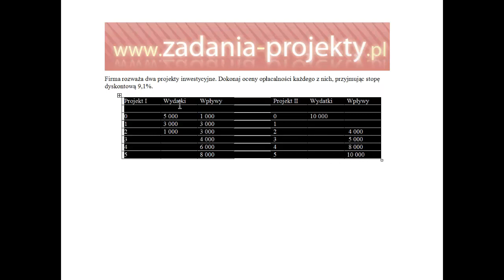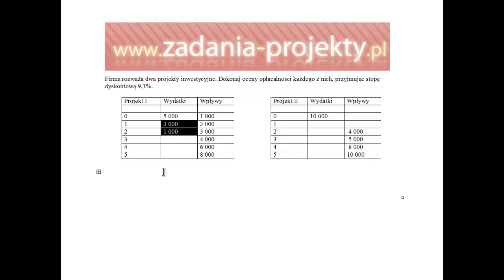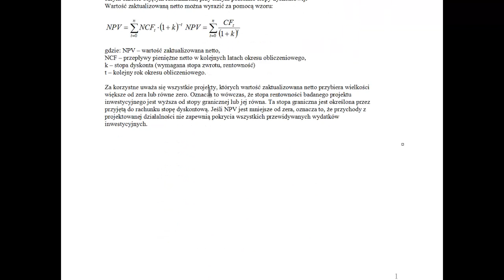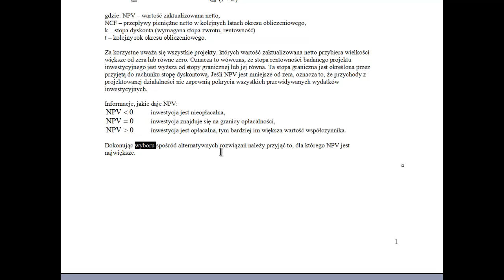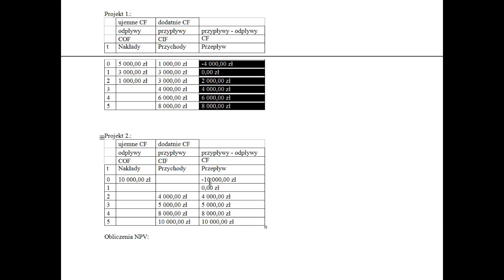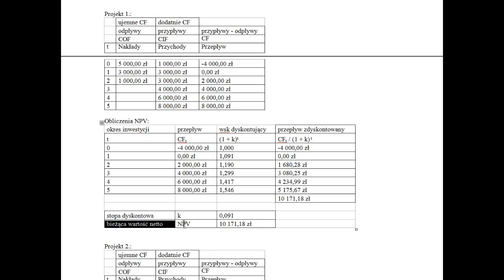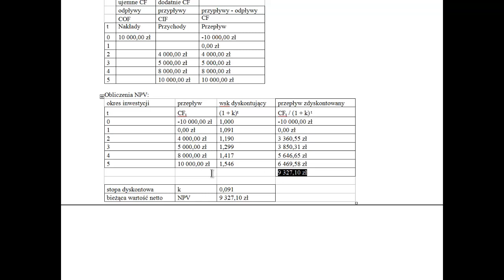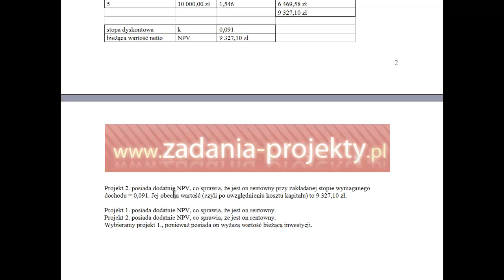Wycena inwestycji - liczenie NPV tabelkami wraz z wyborem inwestycji projektu wg kryterium NPV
Na filmie pokazuję, jak należy wykonać poprawnie typową prostą tabelkę do liczenia NPV, czyli zaktualizowanej bieżącej wartości inwestycji. Na koniec wyjaśniam, jak należy dokonać wyboru bardziej rentownej inwestycji na podstawie kryterium NPV.